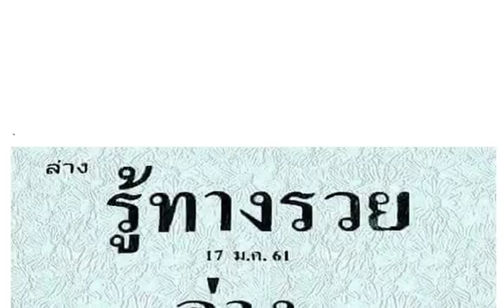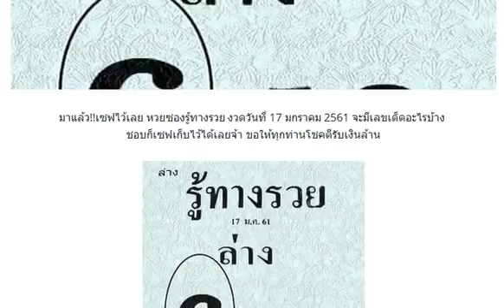ให้มาแล้ว !! หวยซองรู้ทางรวย งวดวันที่ 17/1/61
โค้งสุดท้ายก่อนหวยออก! เลขเด็ดกองสลาก งวดวันที่ 17/01/61
หวยฅนสระแก้ว เลขเด็ดชุดเต็มบน-ล่าง หวยทำมือ งวดวันที่ 17/01/61
เน้นๆ บน-ล่าง!! เลขเด็ดอาจารย์ฐา พารวย หวยทำมือ งวดวันที่ 17/01/61
หวยทำมือ อาจารย์แขก เลขเด็ดบน-ล่าง งวดวันที่ 17/01/61
คัดเน้นๆ!! รวมเลขเด็ด 10สำนักดัง งวด 17/01/61
หวยซอง อ.ฉัตรสุดา เลขเด่นบน เลขเด็ดสองตัว งวด 17/01/61
ใกล้โค้งสุดท้ายเเล้ว!! หวยภูผ่าบน 2 ตัวบนเน้นๆ งวด 17/01/61(ผลงานเข้า 34 ตรงๆ)
เลขเด็ด คู่โต๊ดบน งวดวันที่ 17 มกราคม 2561
มาแล้ว !! หวยหนังสือพิมพ์ กระแสหวย ทีเด็ด งวดวันที่ 17/01/61
มาแล้ว ทีเด็ด !! หวยมังกรดำ @สุภาพชน 2ตัว บน-ล่าง งวดวันที่ 17/01/61
จัดให้ชม !! หวยต้อย อินเตอร์ @กลุ่มพ่อวิษณุกรรมนำโชค งวดวันที่ 17/01/61
กลับมาแล้ว !! หวยเด็กเกาะกุญชร 2 ตัว งวดวันที่ 17/01/61
มาแล้ว จัดให้ชมก่อนใคร !! หวยคนสุพรรณ ทีเด็ดนักคำนวณ 2ตัวบน-ล่าง งวดวันที่ 17/01/61
จัดไป เด็ดมาก !! หวยกุมารทองให้โชค งวด 17/01/61
หวยจ้าวพายุ ภ.พยัคฆภูมิพิสัย 3 ตัว 2 ตัวบน-ล่าง งวดวันที่ 17/01/61
ตรวจผลสลากกินแบ่งรัฐบาล ตรวจหวยงวดนี้ 17/01/61
ตามกันต่อ !! เลขเด็ดบิลเงินสด อ.โต งวด 17/1/61
เลขเด็ด 3 และ 2 ตัวบน-ล่าง งวด 17/01/61
เลขเด็ด หวยทำมือ สรุปหวยรัฐบาล บน-ล่าง งวด 17/01/61 ผลงานเข้าโต๊ด 324
ให้มาแล้ว !! เลขเด็ดคนสุราษฎร์ บน-ล่าง งวด 17/1/61
จัดให้ชม !! เลขเด็ด หวย VIP ของแท้1000% By ตรังคำชะโนด งวดวัที่ 17/1/61
ให้มาแล้ว !! เลขเด็ดสร้างบุญบน งวดวันที่ 17/1/61
มาเเล้ว “เลขไลน์หลุด” งวด17/01/61
หวยอั้น เจ้ามือไม่รับ งวด 17/01/61
เลขเด็ด “ขันน้ำมนต์พิธีบวงสรวง” ป่าคำชะโนด
เลขเด็ด ฅนสุราษฎร์ ชุด 2-3 ตัว บน-ล่างเน้นๆ งวดนี้17/1/61
จัดไป !! ให้มาแล้ว !! เลขเด็ดบน-ล่าง งวดวันที่ 17/1/61
หวยทำมือ ชุดวัดดวง...กองสลาก สูตรหา 2-3 ตัว บน-ล่าง งวด 17/01/61
มาแล้ว !! หวยแม่นมาก งวดวันที่ 17 มกราคม 2561
เลขเด็ด หวยเงินเทวดา งวดวันที่ 17 มกราคม 2561
จัดไป !! ให้มาแล้ว !! เลขเด็ดล็อคเลขรัฐ งวดวันที่ 17/1/61
จัดไป !! เลขเด็ดชุดสรุปตามสูตร บน-ล่าง งวด 17/1/61
ตามกันต่อ !! เลขเด็ดม่อนชิโร่ ชุดสรุป งวด 17/1/61
จัดไป !! ให้มาแล้ว !! เลขเด็ดคนมากับดวง งวดวันที่ 17/1/61
ให้มาแล้ว !! เลขเด็ดกลุ่มพ่อวิษณุกรรม สองตัวล่างเน้นๆ งวดวันที่ 17/1/61
เลขเด่นเลขวิ่งต้องยกให้ท่านนี้!! เลขเด็ด อ.โอ๋โกดัง งวดวันที่ 17/01/61
โค้งสุดท้ายก่อนหวยออก! หวยควายธนู งวดวันที่ 17/01/61
หวยทำมือ อ.หนุ่มสารคาม เลขเด็ดบน-ล่าง งวดวันที่ 17/01/61
ลงให้แล้ว! ปริศนานครสวรรค์ ปริศนาเลขเด็ด งวดวันที่ 17/01/61
มาแล้ว! หวยธนากร ชุด 3 ตัวบน งวด17/1/61 ใครตามจัดไป
ยังคงลุ้น! หวยอ.สายธาร สายสุพรรณ งวด17/1/61 บนล่างเน้นๆ
เลขเด็ดคิมหงวน งวด17/1/61 งวดนี้เลขไหนเม้นเลย
เลขเด็ดมาแรง “หวยไอ้ไข่ วัดเจดีย์” มอบโชคเน้นๆ งวด 17/01/61
มาแล้ว !! หวยซอง ออกแท้ งวดวันที่ 17 มกราคม 2561
เลขเด็ด โอ๋ รางยาว งวดวันที่ 17 มกราคม 2561
เลขเด็ด ชุด 3 ตัวบน งวดวันที่ 17 มกราคม 2561
เลขล็อคกองสลาก งวด17/1/61 สองตัวบนล่างจัดไป
จัดไป !! ให้มาแล้ว !! เลขพ่อปู่ฤษีตาไฟ งวดวันที่ 17/1/61
ให้มาแล้ว !! เลขเด็ดบนเน้นๆ งวดวันที่ 17/1/61
ให้มาแล้ว !! เลขเด็ดสองตัวบน-ล่าง แม่นๆ งวดวันที่ 17/1/61
ให้มาแล้ว !! เลขเด็ดสามตัวบนและสองตัว งวดวันที่ 17/1/61
ส่องเลขเด็ดมาแรงงวดนี้ 17 ม.ค. 2561 งวดนี้มี 8 กับ 3 ให้ชื่นใจ
เลขทดลองออก ผลสลากกินแบ่งรัฐบาล งวด 17/01/61
หวยมงกุฎ ชุดสองตัวตรง จัดให้หนักสุดเอาเงินคืน งวดวันที่ 17/01/61
จัดมั้ย!! เลขไลน์หลุด 3 ตัวบน 2 ตัวล่าง งวด17/01/61 งวดนี้หลุดกระจาย
เลขเด็ด เลขผีบอก 3 ตัว 2 ตัวบน-ล่าง งวด 17/01/61 ไม่เชื่ออย่าลบหลู่
รวมเลขเด็ดหวยควายธนู 3 ตัว 2 ตัว งวด 17/01/61
มาแล้ว!! เลขเด็ด สิบเลขขายดีแม่จำเนียร 2 ตัวบน-ล่าง งวด 17/01/61
มาแล้ว!! เลขประมูลกองสลาก ชุด 2 ตัว บน-ล่างเน้นๆ งวด 17/01/61
มาแล้ว!! เลขเด็ด หวยหลวงพี่ 3 ตัว 2 ตัว งวด 17/01/61
เลขเด็ด หวยคำชะโนด 3 ตัว 2 ตัวบน-ล่าง งวด 17/01/61
เลขเด็ด หวยศราวุฒิ ชุด 3 ตัว 2 ตัวบน-ล่าง งวด 17/01/60
มาแล้ว !! เลขล็อคกองสลาก งวดวันที่ 17 มกราคม 2561
หวยซอง ฉลาดเกมส์โกง งวดวันที่ 17 มกราคม 2561
กดเข้าไปดูได้เลย !! เลขเด็ด อ.เด่น พารวย 2 ตัว งวด 17/1/61
ไม่ต้องรอ !! เลขเด็ด Thai Tottery 2 ตัวบน-ล่าง งวด 17/1/61
ให้มาแล้ว !! เลขเด็ดพระพิฆเนศ 3ตัว 2ตัว งวดวันที่ 17/1/61
จัดให้เลย !! หวยบ่าวไทญ้อ เลขเด็ด วิ่งบน-ล่าง งวดวันที่ 17/01/61
หวยล็อควงใน 3ตัว 2ตัว บน-ล่าง งวดวันที่ 17/1/61
ให้มาแล้ว !! หวยลาภทวี เลขเด็ดสองตัวเน้นๆ งวดวันที่ 17/1/61
เลขเด็ดสามตัวหางเดียว เเม่นขั้นเทพ (ล้าน%) งวดวันที่ 17/01/61
ให้มาแล้ว !! หวยกลม เกตุนุติ กลุ่มคนชอบเลข เลขเด็ดบน-ล่าง งวดวันที่ 17/1/61
ให้มาแล้ว !! เลขเด็ดคู่วิ่ง - เต็ง - โต๊ด งวด 17/1/61
หวยลูกข้าวเหนียวสั่งลุย ชุด 3 ตัว 2 ตัวเน้นๆ งวด17/1/61
ให้มาแล้ว !! เลขเด็ดเดลินิวส์ งวดวันที่ 17/1/61
ให้มาแล้ว !! เลขเด็ดมหาทักษา งวดวันที่ 17/1/61
ให้มาแล้ว !! เลขเด็ดบางกอกทูเดย์ งวดวันที่ 17/1/61
กดดูเลย !! เลขเด็ดอ๊ะ ทุ่งโพธ์ ชุดเต็มล่าง งวด 17/1/61
หวย Yai Tum วิ่งบน(ระยะสั้น) งวดนี้17/1/61
ให้มาแล้ว !! เลขเด็ดคู่โต๊ดบน งวดวันที่ 17/1/61
ให้มาแล้ว !! เลขเด่นบนมาสูตรละตัว งวดวันที่ 17/1/61
หวยคนอวดดี เกิดมาฆ่าเจ้ามือ สูตร 2 ตัวล่าง งวด 17/01/61 ผลงานน่าติดตาม
มาแล้ว!! เลขเด็ด หวยซอง โป๊ะแตก 2 ตัวบน-ล่าง งวด 17/01/61
เลขเด็ด อ.พุงใหญ่ สรุปชุดเด่น 3 ตัว 2 ตัวบน-ล่าง งวดวันที่ 17/01/61
ให้มาแล้ว !! หวยคนเล่นแต้ม เลขเด็ดสรุปบน-ล่าง งวดวันที่ 17/1/61
ให้มาแล้ว !! เลขเด็ดสองตัวและสามตัวแม่นๆ งวดวันที่ 17/1/61